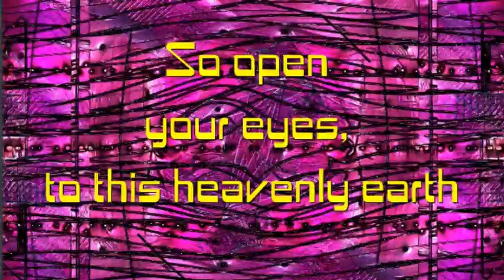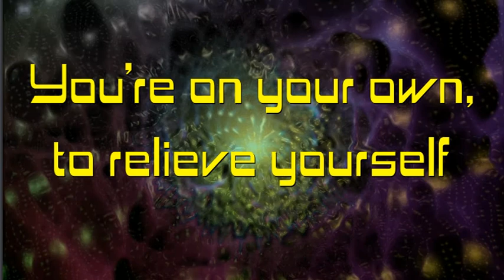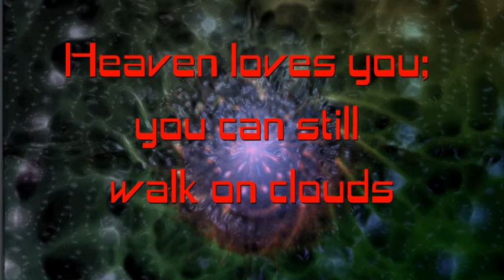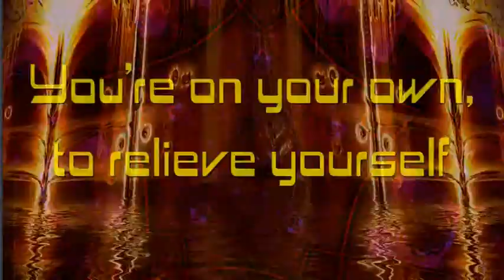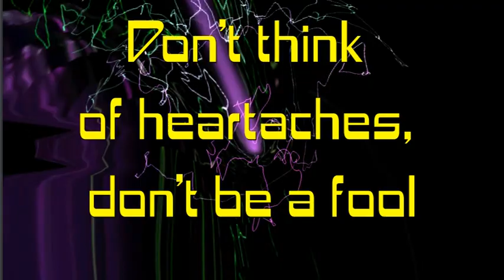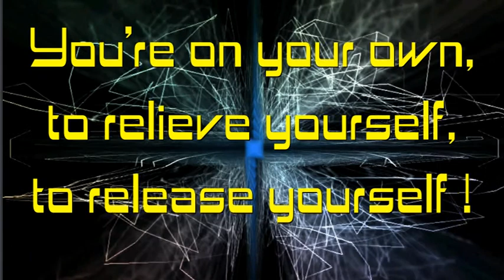Elemental Child - Relieve yourself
No matter whatever happens, get over yourself and get on with your life ;-)